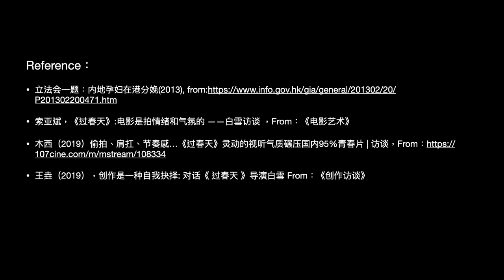the crossing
Chinese cinema Group Assignment